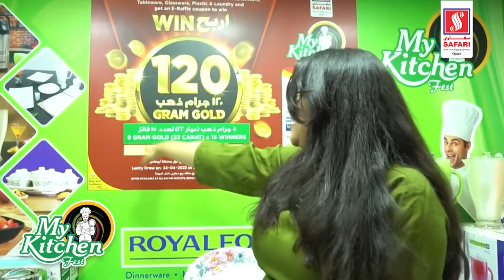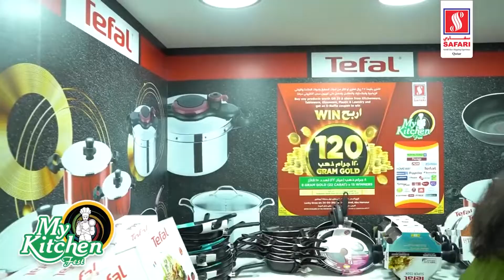Safari MyKitchen Fest 2022 | Win 120 Gram Gold | Safari Hypermarket | Qatar | RJ Simmi | English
Choose a suitable item for your kitchen to make it more accessible and simple. Safari's kitchen fest 2022 official starts in all Safari outlet from 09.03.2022.

Welcome to Safari!

Install mySafari App to view your points, latest promotions, events, and to participate in online raffle draws and competitions
Shop online and get best offers for Grocery, Fresh Foods, Electronics, Mobile Phones and Home Appliances from Safari Hypermarket with Click n Collect and Home Delivery options
Register in our loyalty prograsm and online raffle draws and check your points and profile without installing app